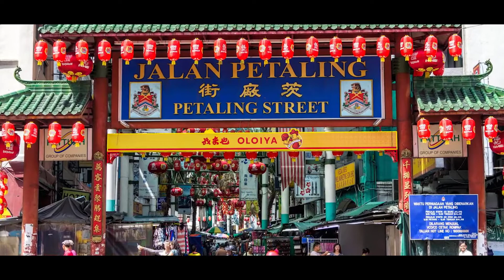Introduction to Kuala Lumpur, Malaysia - Rustic Travel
for more info. Kuala Lumpur, KL in short, is the capital of Malaysia. Dotted with unique skyscrapers, cool architecture, and yet, an abundance of verdant greenery.